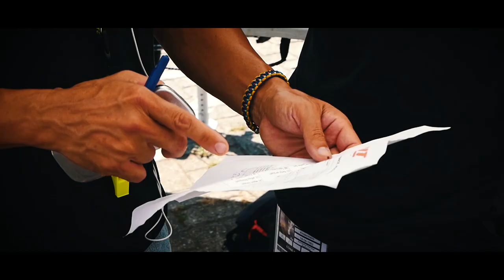NL Crit Series - Draai van de Kaai Crit 2018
Official NL Crit Series - Draai van de Kaai Crit 2018 aftermovie

A massive applause for all riders who showed up and gave away a true show of fixed gear racing to the audience in Roosendaal

SpinOnThese
Chrome Industries
Santini Cycling Wear
Tacx
Il Magistrale Cycling Coffe
Á Bloc Beer

Video and edit by Rob Clarijs and Joey Rietveld